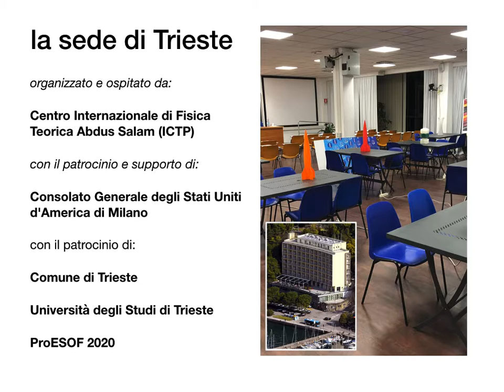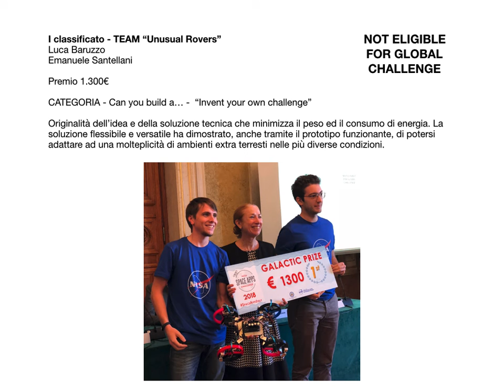SpaceApps2018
video report del primo giorno della NASA Space Apps Challenge TRIESTE 2018, svoltosi all'ICTP il weekend del 20 e 21 Ottobre 2018.